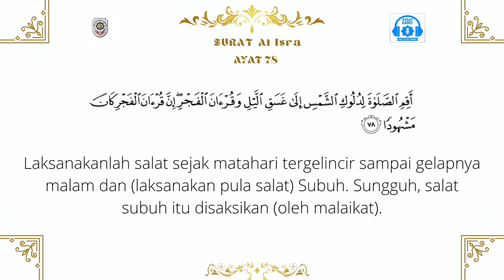TADARUS PAGI SMA PLUS PGRI CIBINONG QS AL ISRA AYAT 78